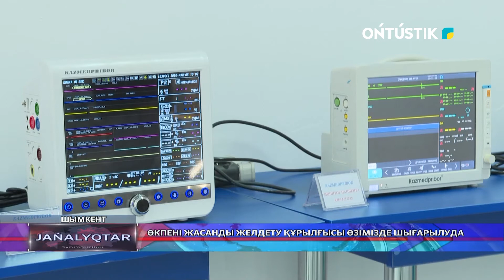ӨКПЕНІ ЖАСАНДЫ ЖЕЛДЕТУ ҚҰРЫЛҒЫСЫ ӨЗІМІЗДЕ ШЫҒАРЫЛУДА